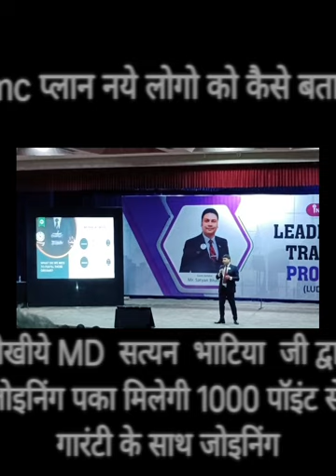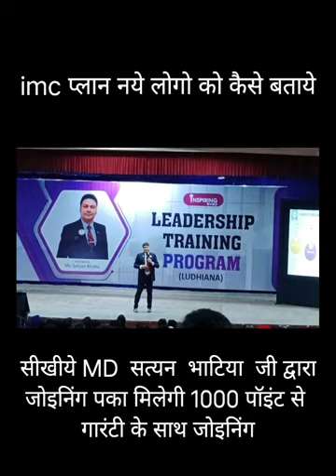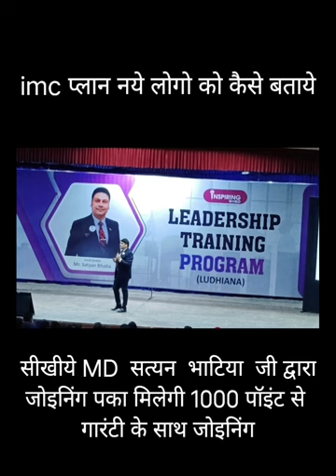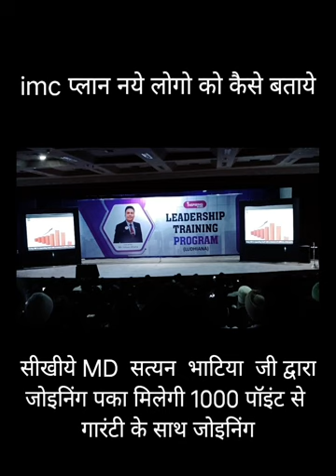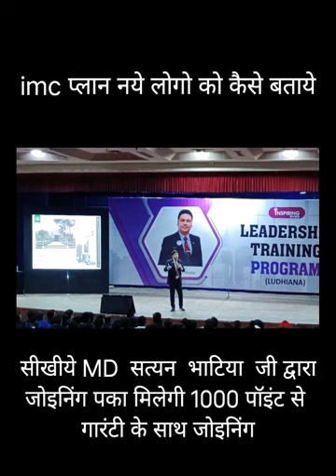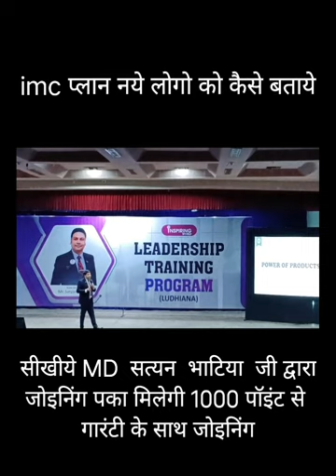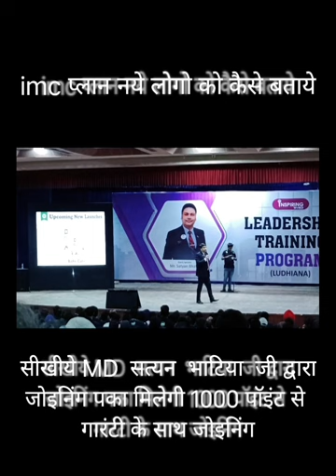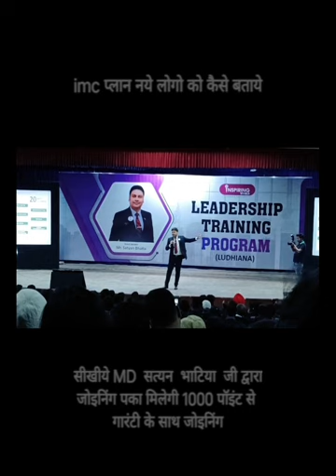Imc वाले सभी लीडर इस vidio को पुरा देखे कैसे प्लान दे सिर्फ 30 मिनट मे जोइनिंग पकी मिलेगी ।।